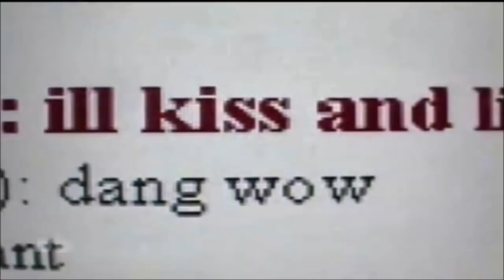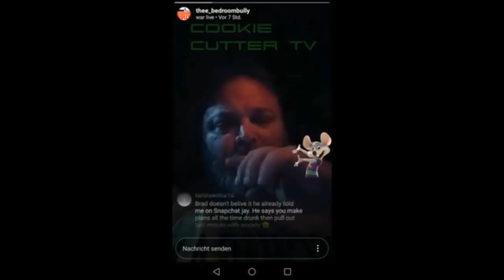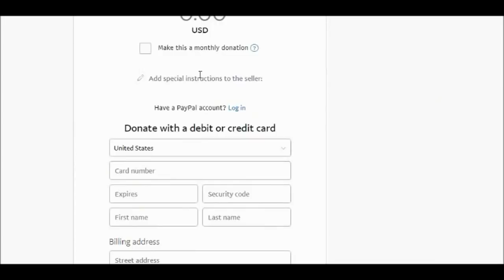700lbs RIPPED! ft. The Delray Misfits, Big Lenny, Jason Genova, & More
[↓Cliffs↓]
Intro - 0:00
1. - Super Mario Kart: Big Lenny: 0:15
2. - Electric Chair - Brad: 1:20
3. - To Catch A Predator: Prince Andrew: 2:05
4. - Jane x Pac-Man Mash Up: 3:13
5. - The Bohemian Grove: 4:08
6. - Brad & Jay Cutler: 5:03
7. - It Pimpening: 7:03
8. - Never Forget: 7:26
9. - Jay Masters - Lenny Diss Track: 7:48
10. - Jason Genova vs Psycho Joe: 8:37
11. - Jason Genova vs Stone Cold Promo: 9:24
12. - Big Lenny - Surgeries: 10:01
13. - Contact: 11:14
14. - Apology Accepted: 11:34
15. - Outro/Flute: 11:57
- Contact Song: JMT - You Have One Devil but Five Angels

(Watch The Full Vid For Bonus Ments)